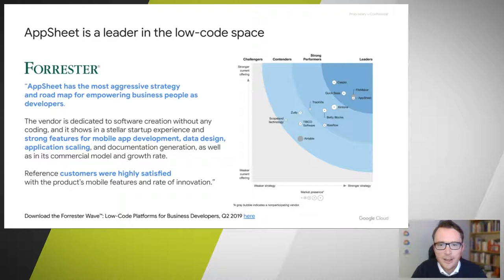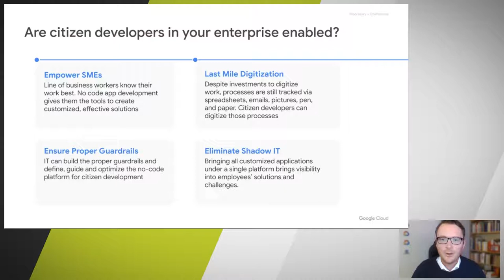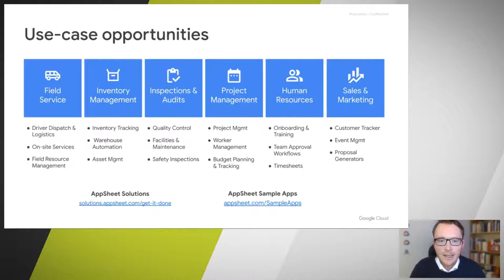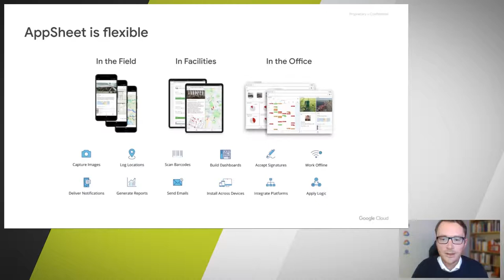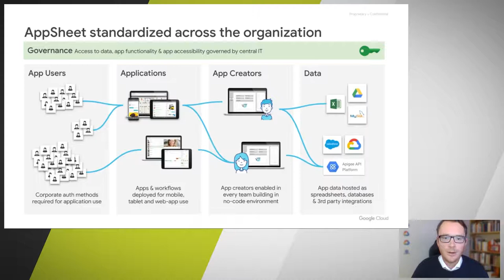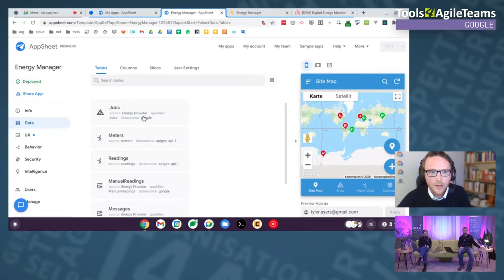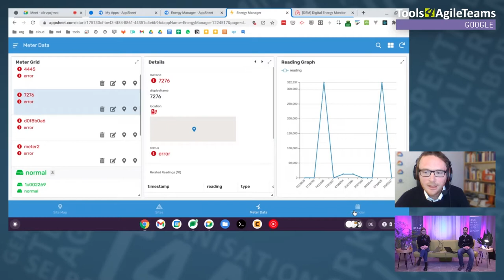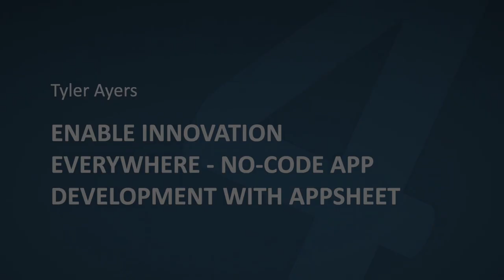T4AT 2020 – Enable Innovation Everywhere | No-Code App Development with AppSheet | Tyler Ayers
Google Cloud AppSheet helps citizen developers ideate quickly, drive innovation, and increase agility in an ever-changing work environment. In this session we will give an overview of the AppSheet platform, and how scaling app development and automation to citizen developers can help your team overcome IT bottlenecks and deliver more value faster to your users.

//SEIBERT/MEDIA